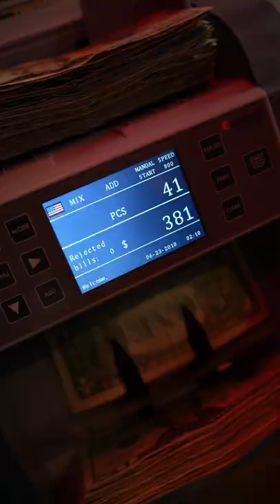How Much $$$ Does A Carwash + Laundromat Make?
Hey guys! You've asked for coaching and help, so I'm very pleased to announce ULTIMATE JOY, my 12 month intensive coaching program with hundreds of videos and hours upon hours of video content to help YOU start a profitable, cashflowing business!